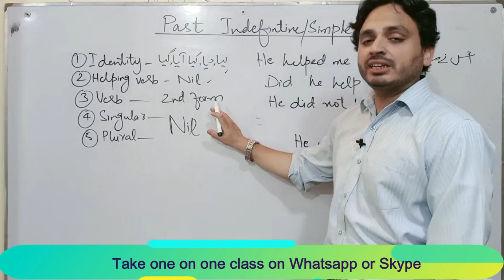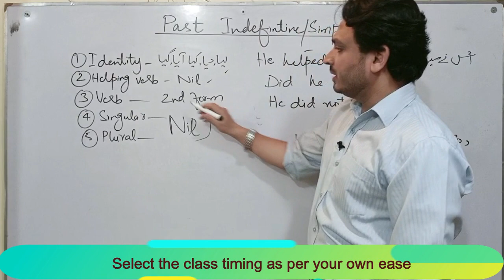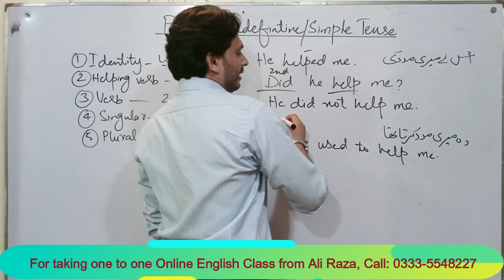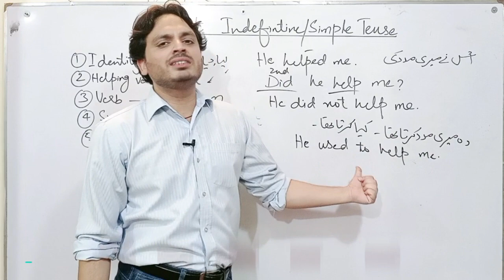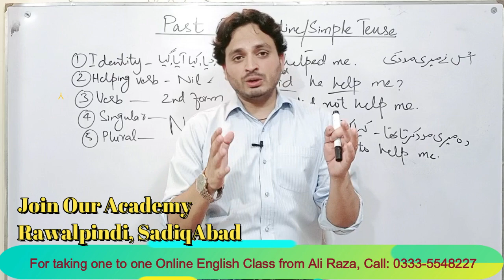Past Indefinite/Simple Tense | Lecture no 6 | By Syed Ali Raza Kazmi